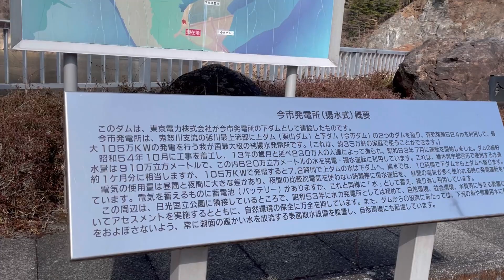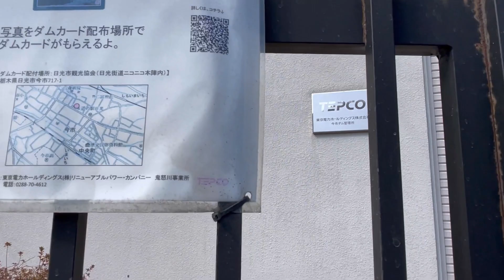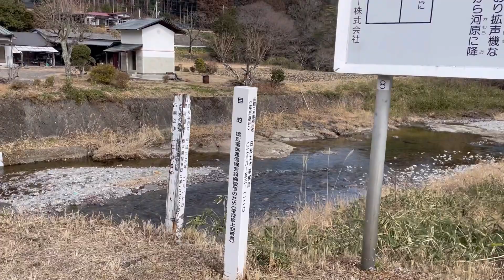【水力発電所】今市発電所。栃木県日光市、利根川水系砥川に建設されたダム。高さ75.5mの重力式コンクリートダム。揚水式水力発電所。上池・栗山ダムとの間で水を往来させ、最大出力は105万キロワット。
今市ダム（いまいちダム）は、栃木県日光市（旧・今市市）、利根川水系砥川に建設されたダム。高さ75.5メートルの重力式コンクリートダムで、東京電力リニューアブルパワーの発電用ダムである。同社の揚水式水力発電所、今市発電所の下池を形成。上池・栗山ダムとの間で水を往来させ、最大105万キロワットの電力を発生する。

The Imaichi Dam (Imaichi Dam) is a dam built on the Togawa River in the Tone River system in Nikko City (former Imaichi City), Tochigi Prefecture.  It is a 75.5-meter high concrete gravity dam that is used for power generation by Tokyo Electric Power Renewable Power.  Formed the lower pond of the company's pumped-storage hydroelectric power plant, Imaichi Power Plant.  Water flows between Kamiike and Kuriyama Dam, generating a maximum of 1.05 million kilowatts of electricity.